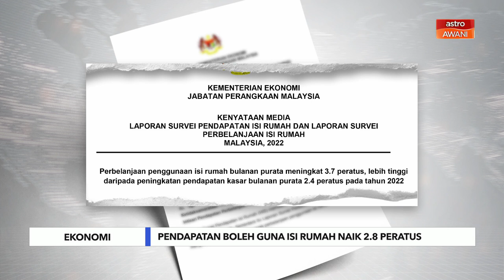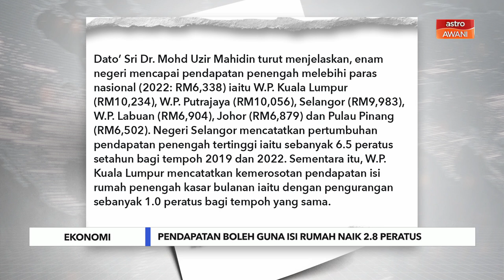Pendapatan boleh guna isi rumah naik 2.8 peratus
Pendapatan boleh guna isi rumah pada 2021 meningkat 2.8 peratus berbanding penurunan 4.1 peratus pada tahun sebelumnya.